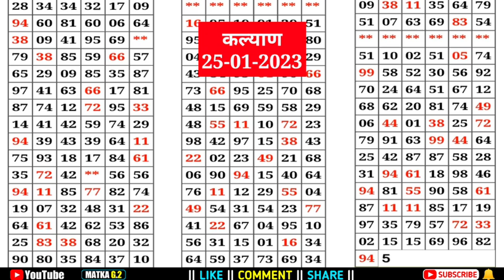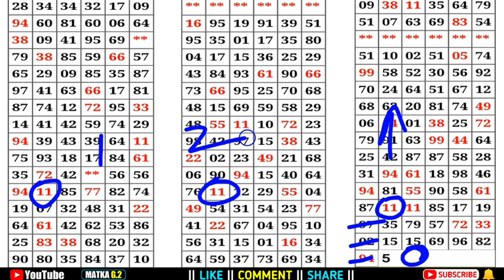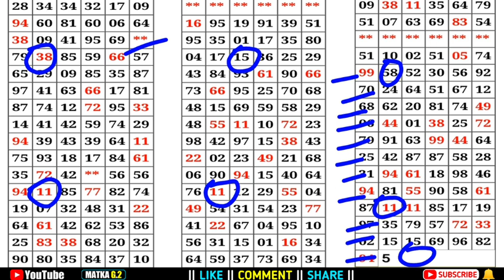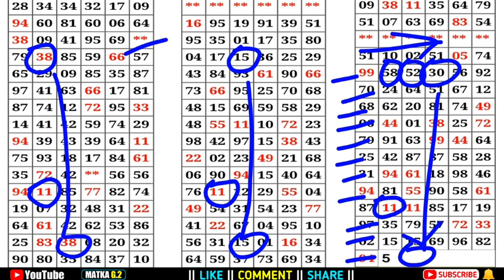कल्याण 25-01-2023 बुधवार | Kalyan today | सिंगल जोड़ी | ओपन & क्लोज| red line trick | कल्याण चार्ट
कल्याण मटका 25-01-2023 | सिंगल जोड़ी | ओपन TO क्लोज | red line trick |  | today Kalyan satta matka

HELLO DOSTON